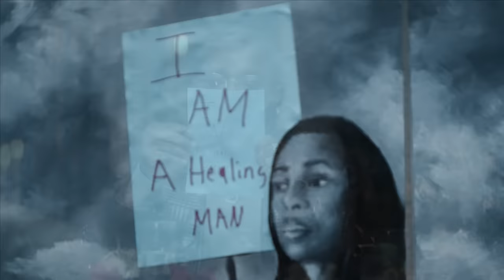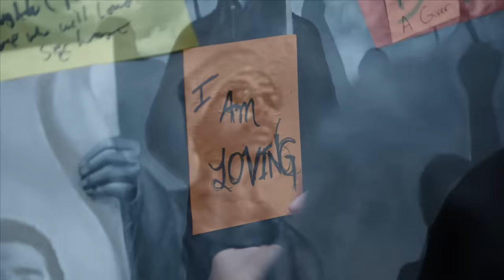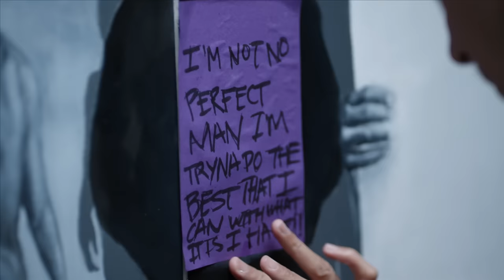Recipe For Change: Celebrating Black Men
KevOnStage, Bubba Wallace and Joey Bada$$ host dinners with celebrity guests: Bob the Drag Queen, "Lil Rel" Howery, Daniel Ezra, Marcus Scribner, Kendrick Sampson, Charles D. King, Everette Taylor, DeRay Mckensson, Beleaf In Fatherhood,  Jay Barnett, Kwame Onwuachi, JJ Johnson, Richard Ingraham and Karlous Miller. These dinner conversations are all about Celebrating Black Men.

All three tables discuss important topics such as mental health, stereotypes, prejudice and racism, how to receive love, and so much more. The celebration of Black brotherhood and the personal stories shared makes this a dinner you don’t want to miss.

About SpringHill:
SpringHill is the empowerment brand founded by LeBron James & Maverick Carter featuring videos that inspire and empower the creators of tomorrow.